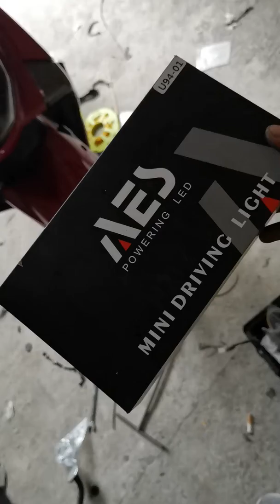11 November 2019